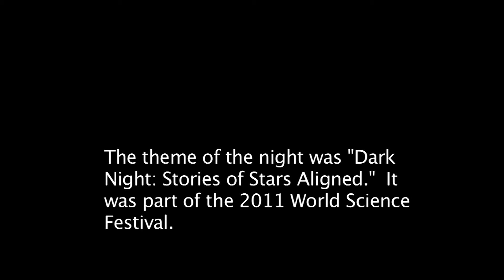The Moth: Why I Teach - Eric Lander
In 1989, the use of DNA evidence in criminal cases was nearly unheard of. That year, two lawyers pressed an incredibly busy Eric Lander—a leading contributor to the Human Genome Project—to testify about this emerging technology in their case. The biologist and geneticist would have flat out refused, but the lawyers played on Lander's greatest passion: his love of teaching.

Scientists, writers, and artists take to the stage to tell stories about their personal relationship to science. The result is a collection of poignant, hilarious and unpredictable tales sure to intrigue and surely hard to forget. Presented in collaboration with The Moth. Watch them all in The Moth at WSF Series.